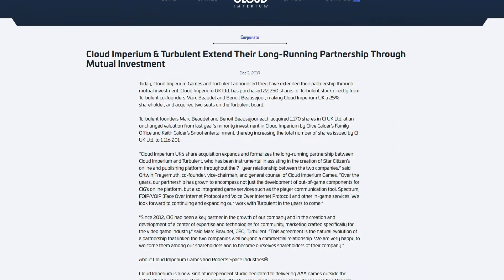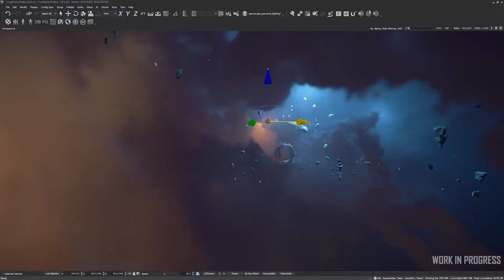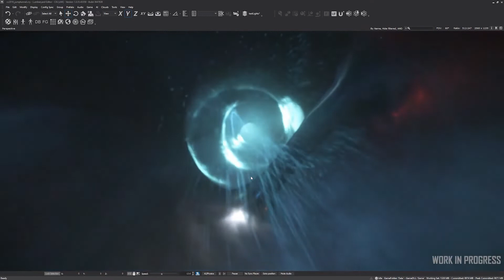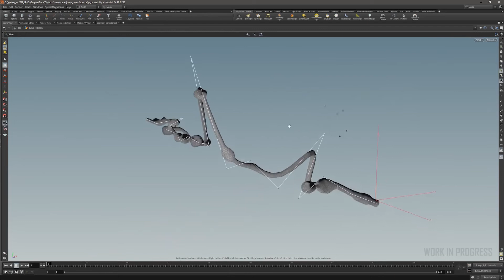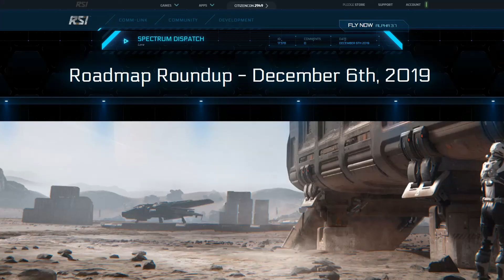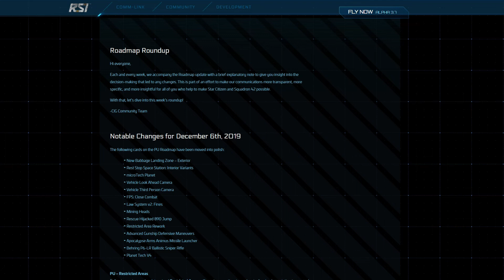📰 Star Citizen News KW49 2019 (deutsch / german)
In dieser Woche habe ich unter anderem folgende Themen für euch: Wurmlöcher + CIG und Turbulent + Antworten auf Schiffsfragen

Erhaltet 5000 UEC Ingamewährung geschenkt!
Wenn ihr noch keinen Star Citizen Account habt, einfach im Feld Referral bei eurer Registrierung meinen Code eingeben: STAR-R79P-MC45